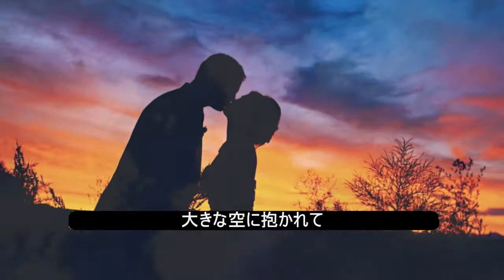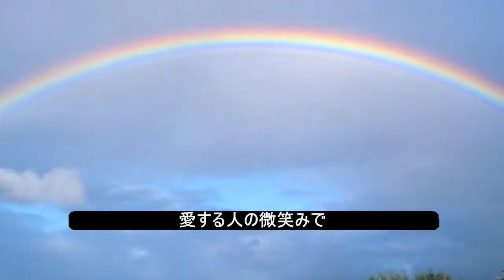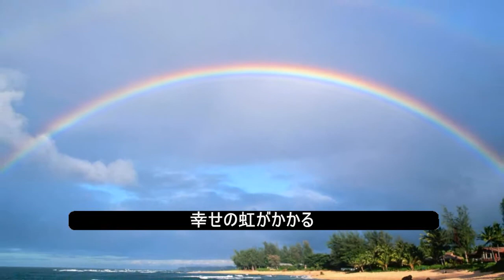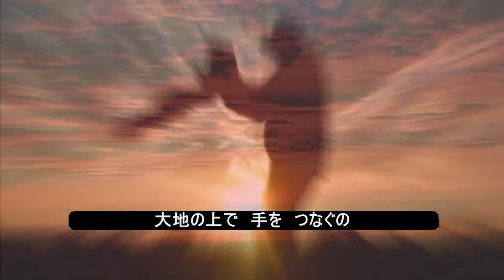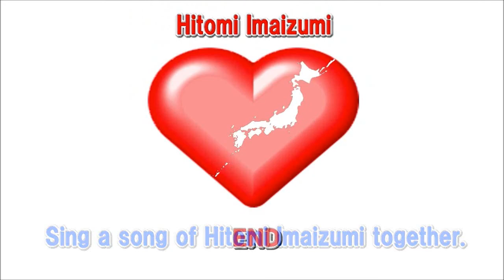今泉ひとみ 「ツナゴ」instrumental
今泉ひとみ ライブ告知
イベント会場：2/7（木）大阪難波フラミンゴ・ジ・アルーシャ
2月7日(木)　【OPEN】18:45　【START】19:30
出演者：今泉ひとみ / moderato / alfastick
内容：ジャズのスタンダードナンバーから洋楽ヒットソング、昭和歌謡まで、独自のアレンジを加えたリラックスサウンドを奏でるアコースティックデュオmoderato.　オシャレにアレンジされた楽曲を聴かせるアコースティックR&BユニットAlfastick. YouTube、SNSメディアを軸に、多くの楽曲を配信しファンと交流をしてきたシンガー・ソング・ライター、今泉ひとみ。この日3枚目のアルバム'Swim Days'の先行発売記念ライブを行います。お見逃しなく!!
料金：前売\1,800 / 当日\2,300（ ドリンク・お食事別途オーダー制　）

今回はコラボ作品です。
ppkingさん事Ｔシャツおやじさんが以前作成された今泉ひとみ 「ツナゴ」instrumentalをカラオケミュジックビデオとして作成させて頂きました。素晴しい作品を多く作成されていて、自ら歌っている方でもあります。

今後も彼女のＰＶを作った方が、良いと思う人は評価を押してくださいねw

名前：今泉ひとみ（本名でもあります。）
Name:Hitomi Imaizumi
出身地 ：日本 大阪
Hometown: Japan Osaka
職業：シンガーソングライター
Occupation: Singer songwriter
デビュー：2003年
Debut: 2003
旧芸名：アニー
The old stage name: Annie

今泉ひとみ　Hitomi Imaizumi

Remix作成：remixbyserious

自己紹介（チャンネルより転載）
今泉ひとみです。
音楽を作る事、歌う事、ビデオを作る事が好きで、Youtubeが大好きです。
ここで沢山Happyを発見します♥
歌を通してHappyをもっと沢山の人と共有したくて、Youtube以外でも、Blog,Twitter,Facebookもしています♥

Self-introduction
I love music and youtube and making videos !!And I'm playing piano,guitar and writing songs♪
I have my HP and Blog!! However it's almost Japanese language . I'm Japanese :D I can English a little bit so coming to my facebook site too!
Thank you♥. SMILE:-) / Hitomi